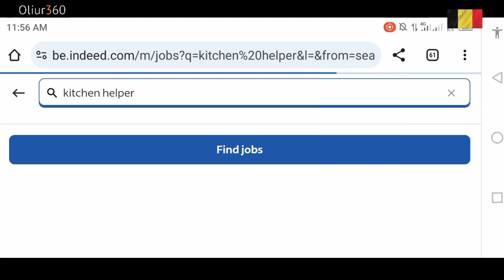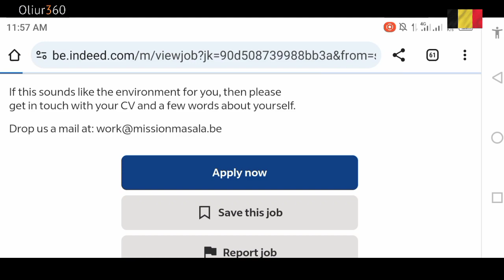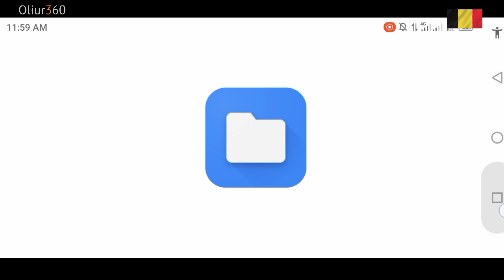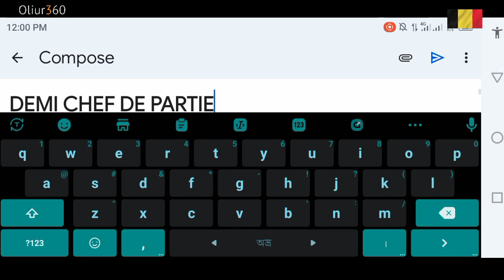বেলজিয়াম কেমন দেশ | বেলজিয়াম ওয়ার্ক পারমিট ভিসা | how to apply belgium work visa | কিচিং হেলপার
Cv কস ৮০০ টাকা